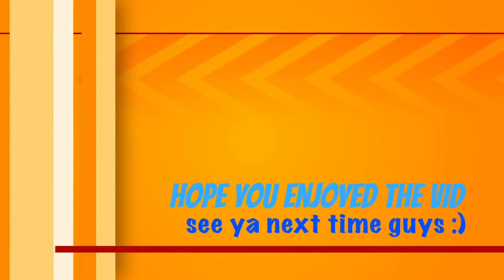Fnaf 3 good ending remix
Great song

-wackywaver9000

Face reveal soon

Starting a new channel called gaming Central
When my computer gets fixed
Yes it will be with my friends

Sub

My fav games are
-fnaf
-resident evil
-outlast
-Terraria
-battlefield 1
-call of duty
Etc etc